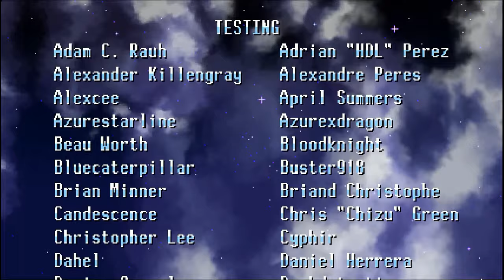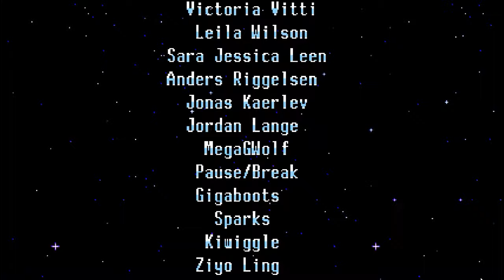Freedom Planet (Pt 10): Neosekken Kicks Breven's Rear out of Orbit Again, then Starts Mila's Route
Neosekken eventually makes his way to Breven after making it through his deathtrap of a ship. While he didn't fight against Breven as effectively as he did when playing as Lilac, Neosekken managed to send Breven off with more than a few bruises with Carol, thus completing her route in the game. Immediately afterward, Neo starts Mila's route, and we see how she eventually meets up with Lilac and Carol for the first time.